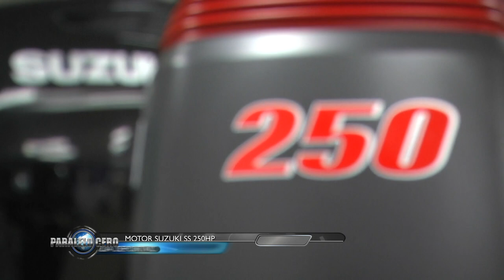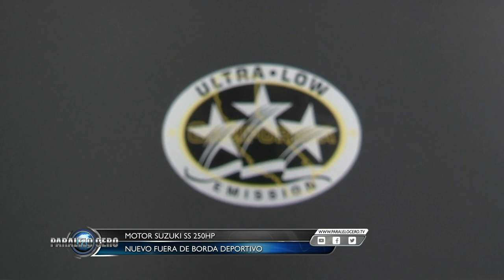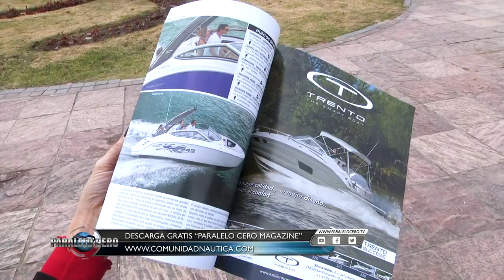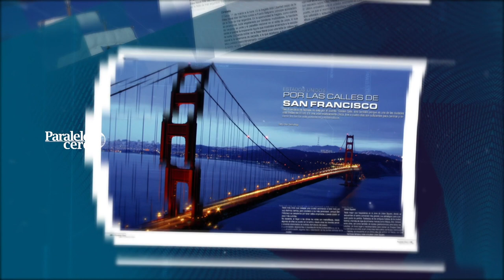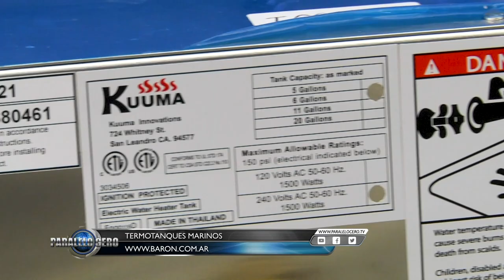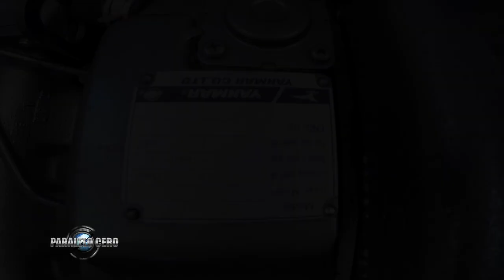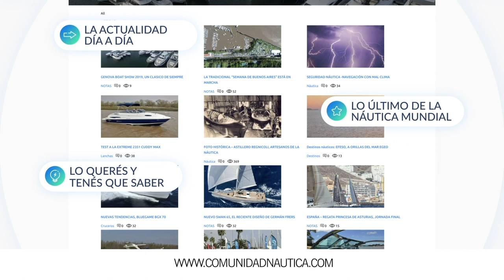Programa Paralelo Cero Estreno 07 mayo 2020